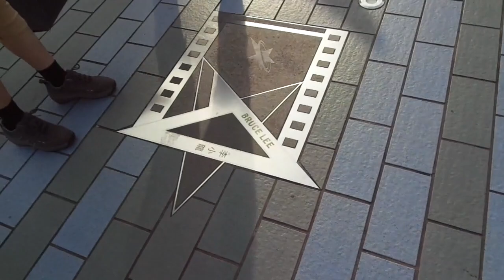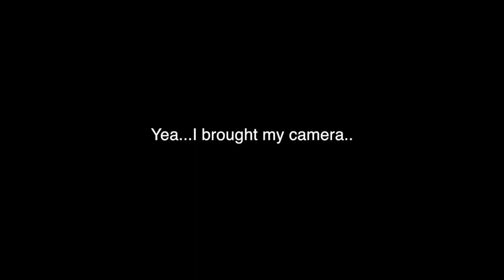Chasing Unicorn Island 6- Hong Kong likes to Party!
Check us out in Hong Kong is crazy!!!

I perform, dance , choreograph and go on adventures, join the chase!

Chase your life goals, dreams, and passions!